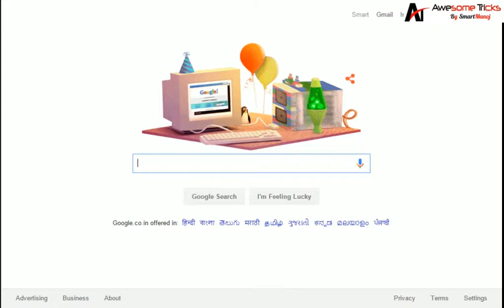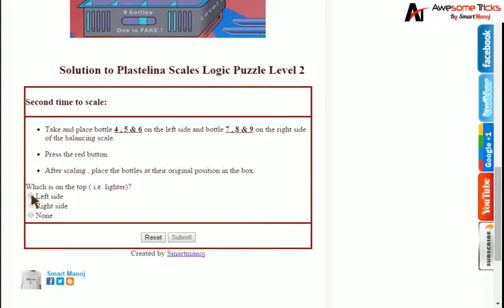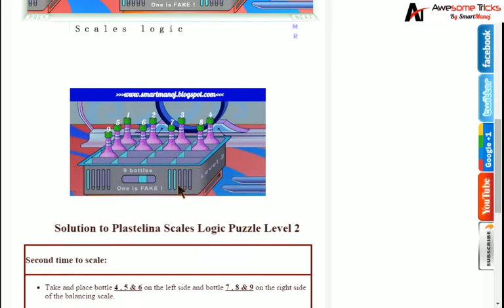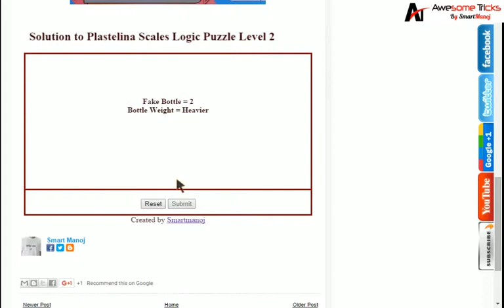Solution to Plastelina Scales Logic Puzzle Level 2